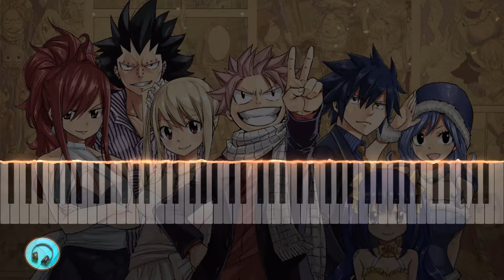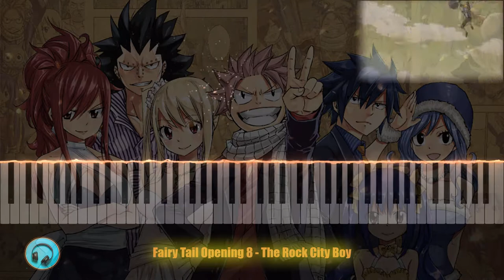Fairy Tail Opening 8 | Piano Cover | The Rock City Boy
Original piano arrangement by Louisatky
Louisatky:-